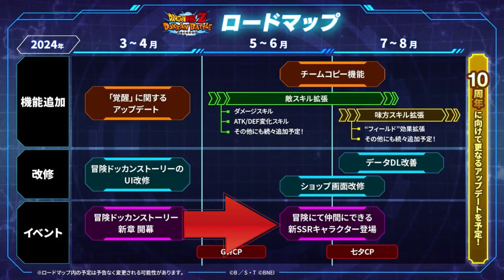[七龍珠爆裂激戰 ドッカンバトル]#3146 國際版先行一半卡機...追加副卡 超速 超二大特 能力介紹！！！物語重置&新冒險關卡！！！